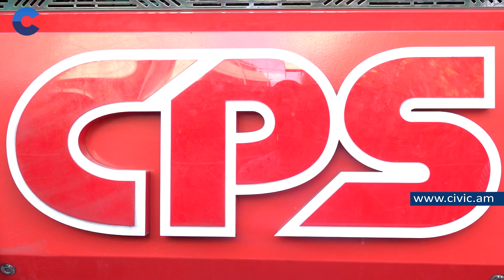Հերացի փողոցում ապամոնտաժվեց ՍԻՓԻԷՍ բենզալցակայանը, իսկ «Ռան օյլ»-ը ստացավ ծանուցում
Հերացի փողոցում ապամոնտաժվեց ՍԻՓԻԷՍ բենզալցակայանը, իսկ «Ռան օյլ»-ը ստացավ ծանուցում. 2 օրվա ընթացքում հարկադիր կատարողը այդ բենզալցակայանը ևս կկապարակնքի